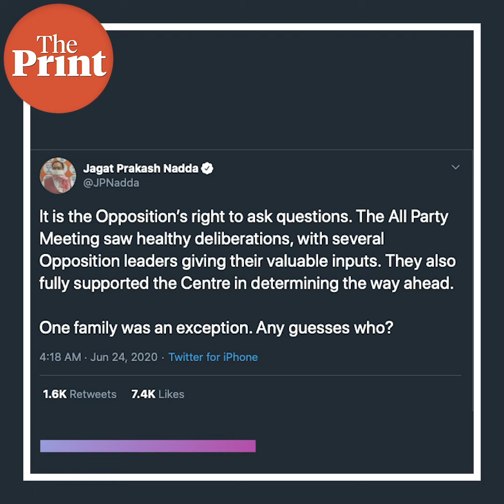Dynast Rahul throwing tantrums, one party isn’t entire opposition : BJP chief Nadda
BJP President JP Nadda attacked the Congress party and Rahul Gandhi saying that one ‘dynast’ family is not equal to the entire opposition. Without naming the Congress party, Nadda said ‘a dynast throws tantrums and his courtiers peddle that fake narrative’. ThePrint’s Unnati Sharma reports in Politicker.